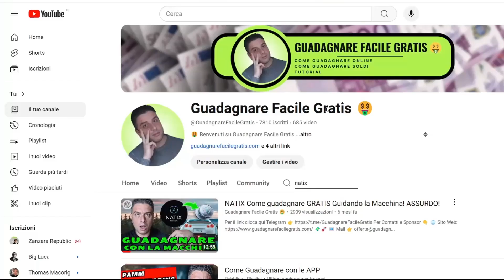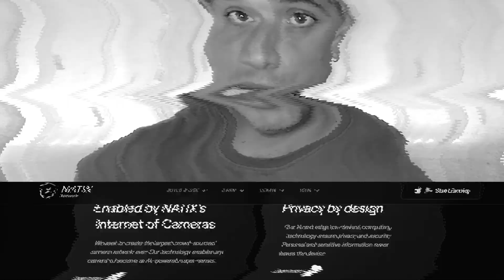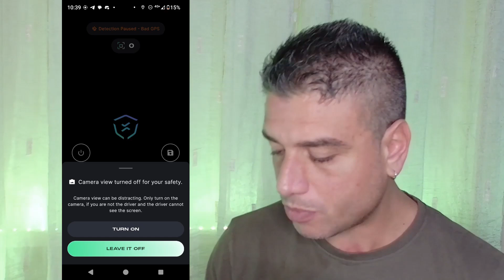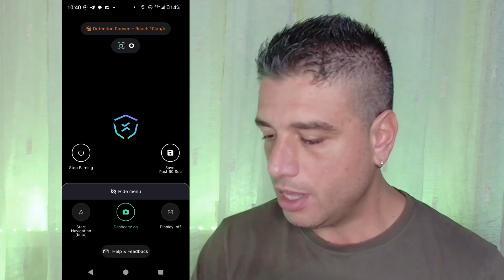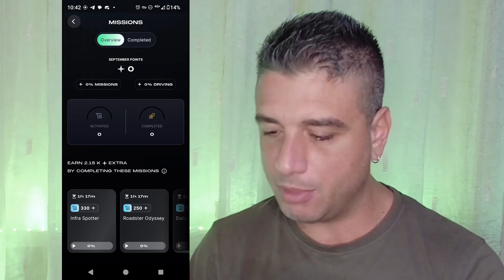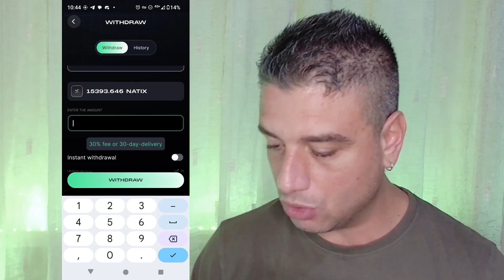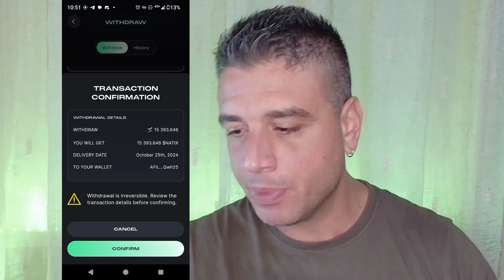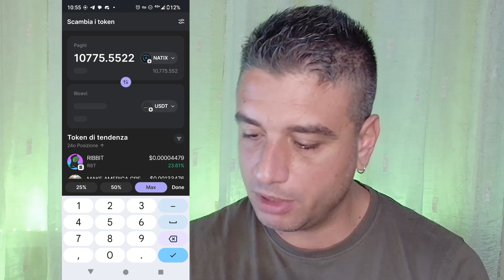Come Guadagnare Soldi con NATIX Guidando la Macchina! Prelievo e Monetizzazione!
Scrivi " Link " Sotto nei commenti per la registrazione a Natix!

🤑 Benvenuti su Guadagnare Facile Gratis
💻 Vuoi Guadagnare Online e non sai come fare?
🔔 Vuoi essere aggiornato sulle ultime promozioni valide e Guadagnare Soldi?
💸 Sei Interessato a Generare Soldi Online e non conosci gli Strumenti utili a Cambiare la tua Situazione Finanziaria?
🎯 Sei nel Posto Giusto! Questo è il Canale per TE!